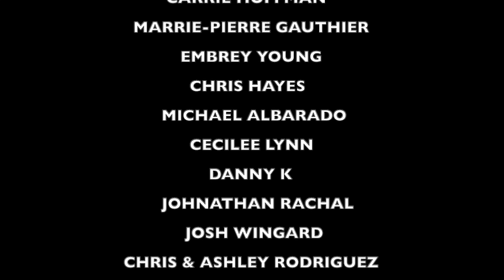PUNK ROCK DAD reacts to LIL PEEP x NIRVANA "Save That Ish (mash-up)" reaction